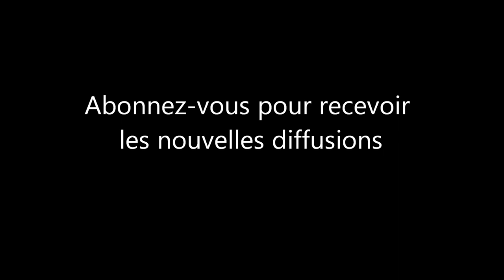Guy ROGER Guy ZONE LIBRE Celui qui ne juge pas possède une grande liberté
Celui qui ne juge pas possède une grade liberté